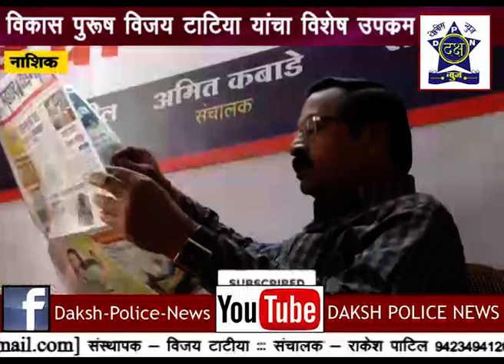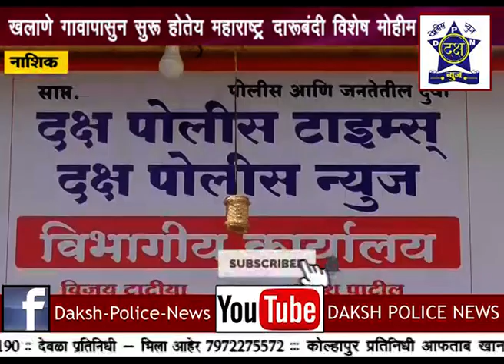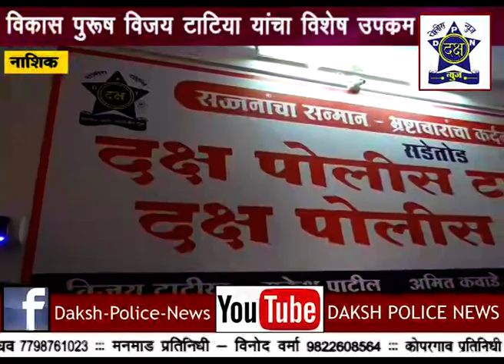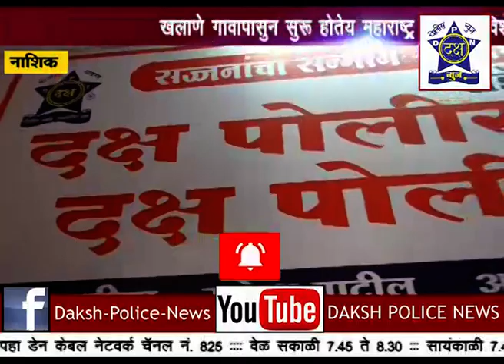खलाने गावापासून होणार दारूबंदी..| Daksha Police News Nashik